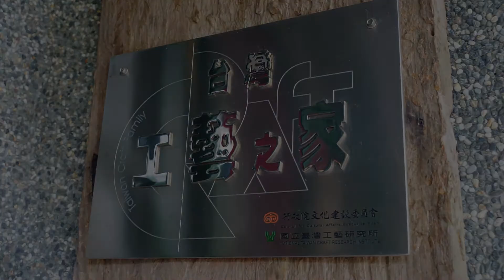【浪漫竹縣·工藝遊】臺灣工藝之家-曾定榆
2006年授證臺灣工藝之家，日常生活的素材，經由巧思與巧手，一件件貼近人心藝術品就此展現。他的創作始於攝影、奠基於石雕，在木雕及複合媒材的結合中呈現素材內蘊的質樸與簡練。